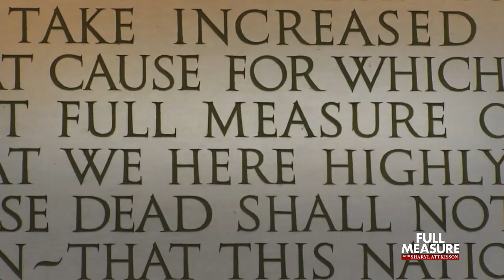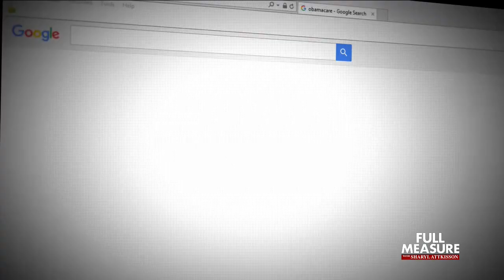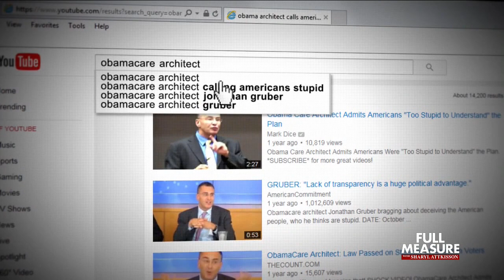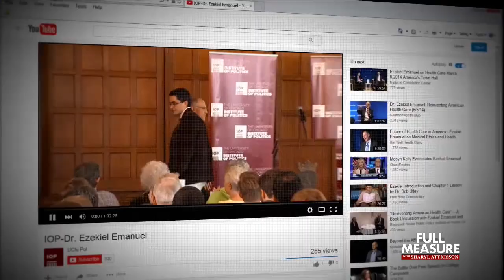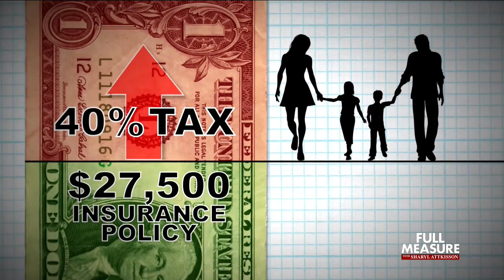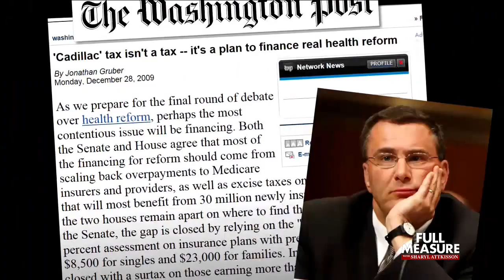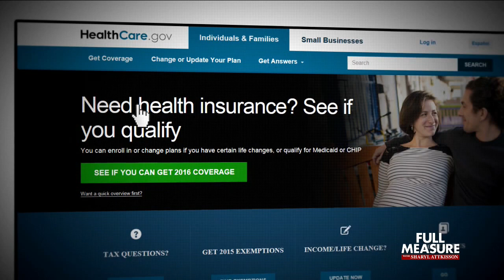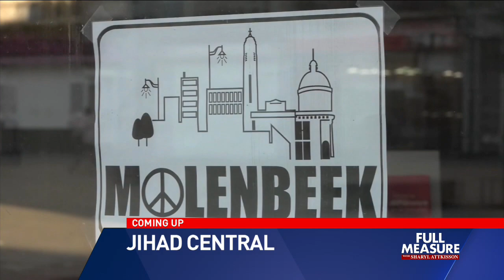FULL MEASURE Episode 26: March 27, 2016 (P1)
ON THIS EPISODE OF FULL MEASURE:

It is a little-known tax break MILLIONS of Americans get on their work insurance, but it may be taken away under Obamacare! Full Measure investigates the real story behind the selling of the so-called Cadillac Tax.

Scott Thuman revisits the Muslim neighborhood in Brussels some call 'Jihad Central,' now linked to the newest attacks in Belgium.

Full Measure talks with one military expert who says there's a real difference in the terrorist threat to Europe and the US.

And, just when you thought presidential politics couldn't get any lower. Full Measure takes a look back at the race for the White House in this edition of Campaign Incredible.